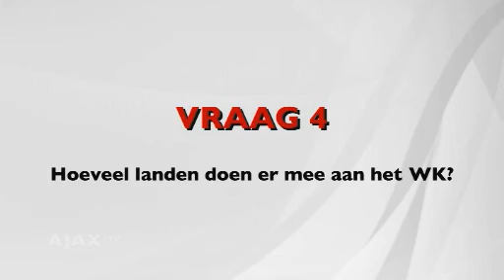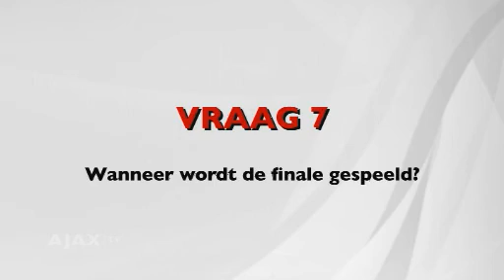Ajacieden geselecteerd voor WK-17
Maar liefst zeven Ajacieden zijn geselecteerd voor het jeugd-WK onder 17 jaar in Nigeria. We testen twee van hen, Ruben Ligeon en Warner Hahn, op hun kennis over het naderende toernooi.